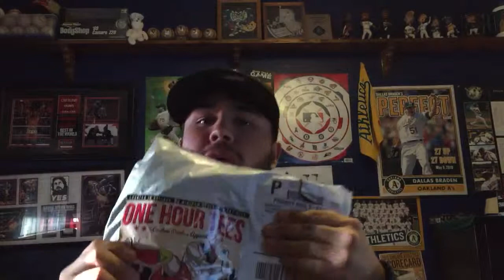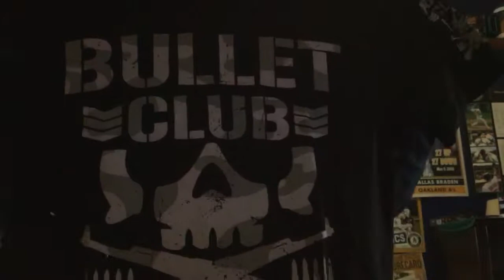Pro Wrestling Tees Unboxing 2-23-15